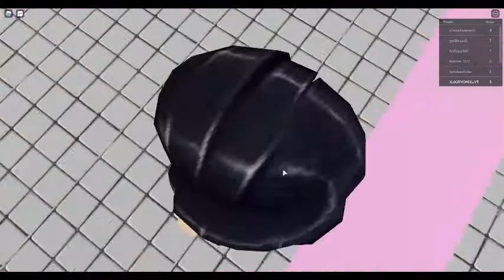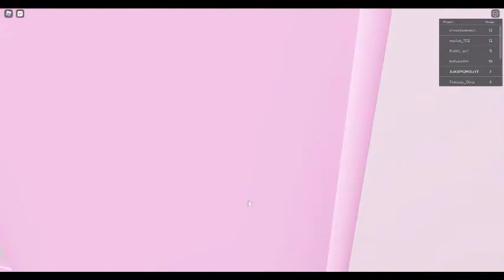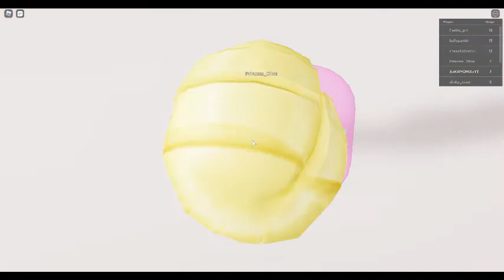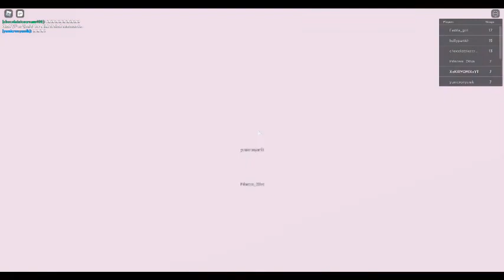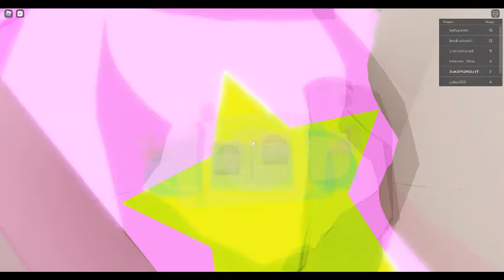Unicorn Obby part 1